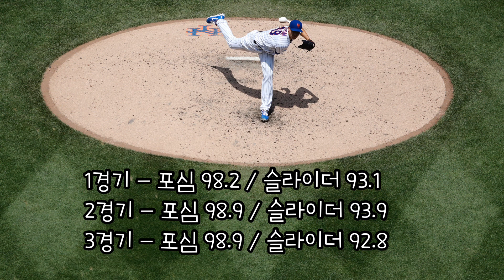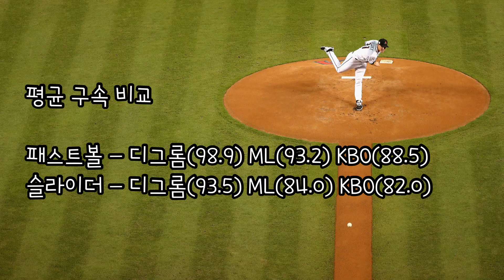미친 구속의 디그롬, 슬라이더가 평균 150km! | 김형준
구속을 점점 더 끌어올리고 있는 디그롬